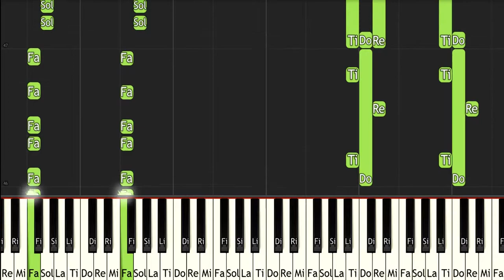Phoenix Wright Ace Attorney Testimony Moderato